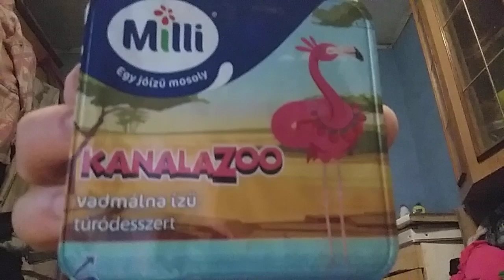Milli Kanalazoo Őszibarack és Vadmálna ízű túródesszert kóstolás